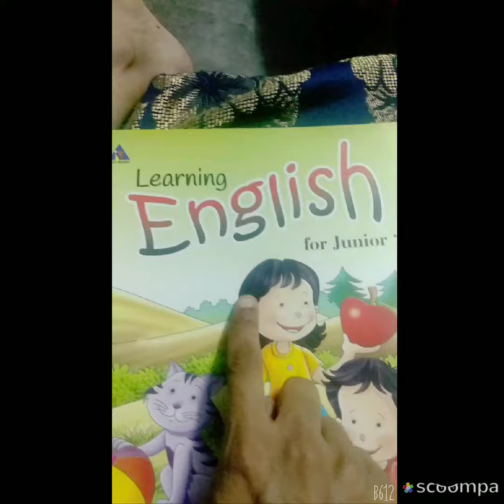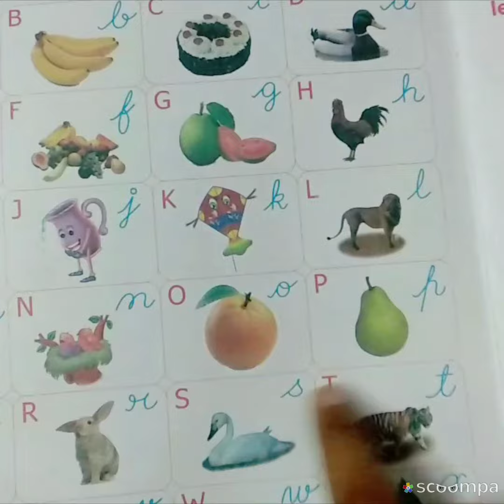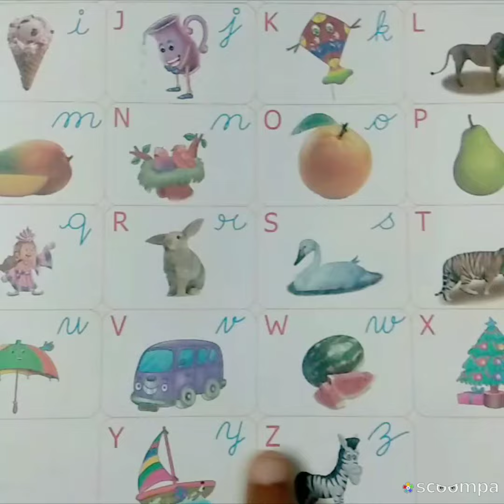Class - L.k.g. Sub- (English)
Revision of Alphabates